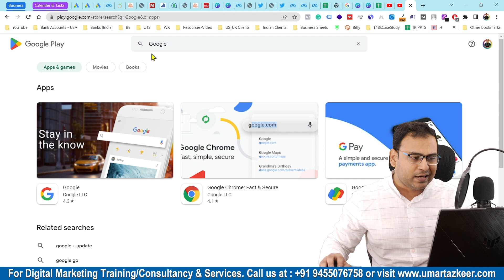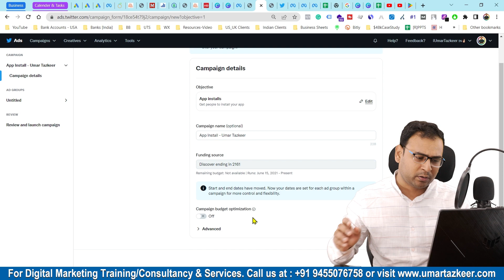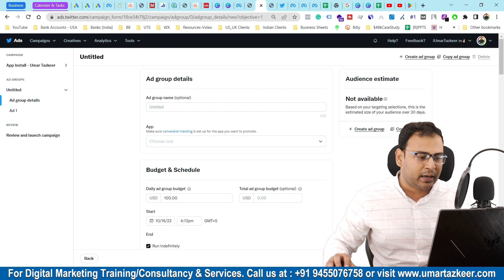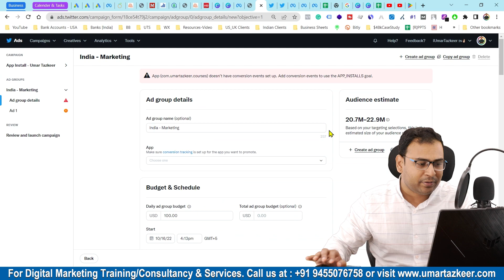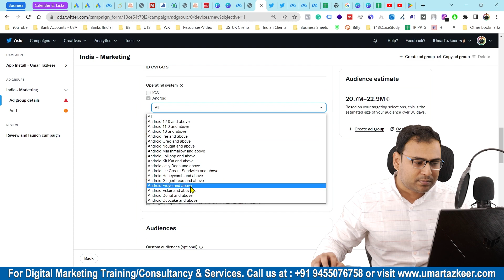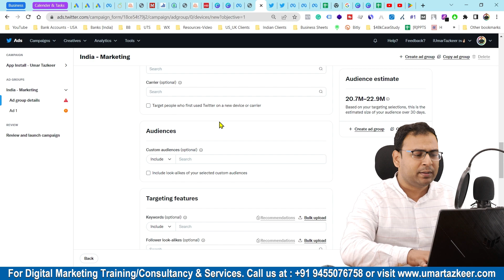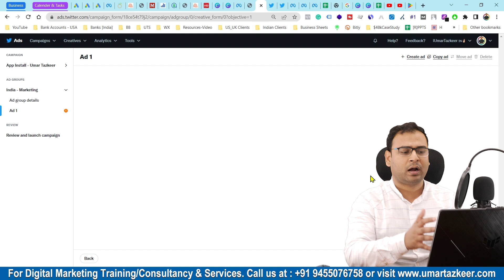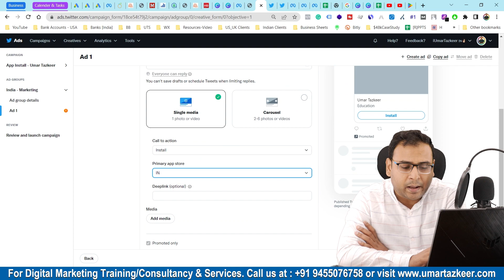App Install Campaigns | Creating App Install Campaigns in Twitter Ads | #12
- Creating App Install Campaigns in Twitter Ads

Top Playlists [Free Courses] are:
- Google Ads
- Facebook Ads
- GA4
- Digital Marketing Basics/Fundaments
- SEO
- Automations
- & Many More